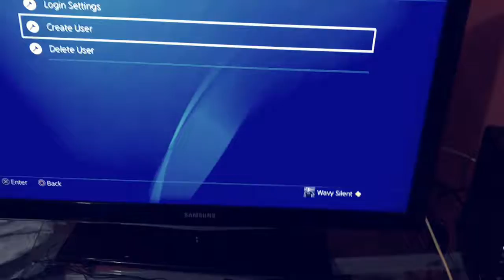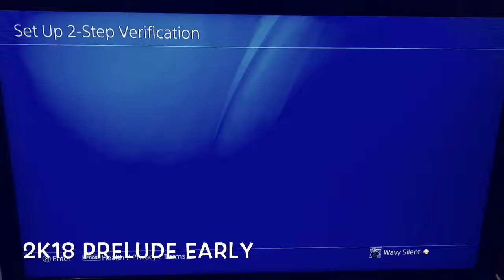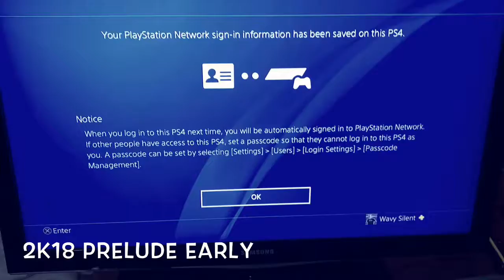HOW TO GET NBA2K18 PRELUDE EARLY!!!!!(R.I.P TO NBA LIVE 18☠️)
SUB LIKE FOR MORE VIDS LIKE THIS!